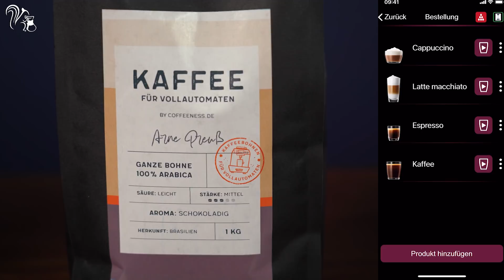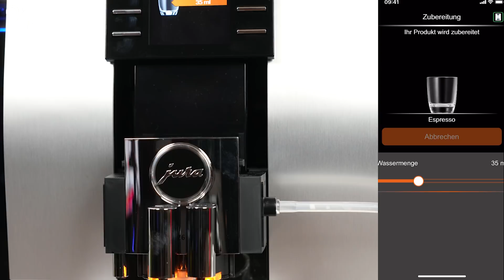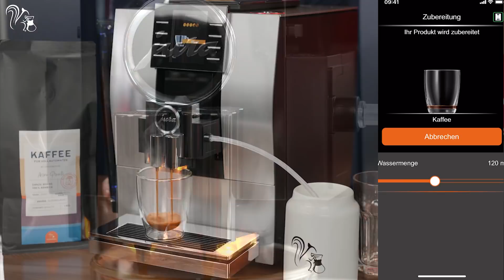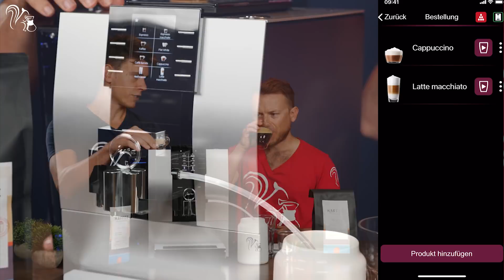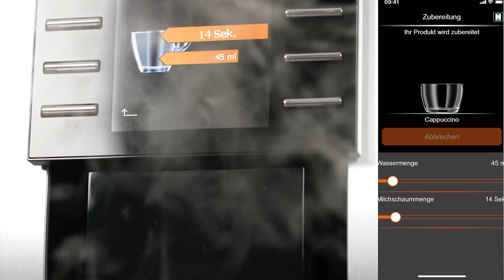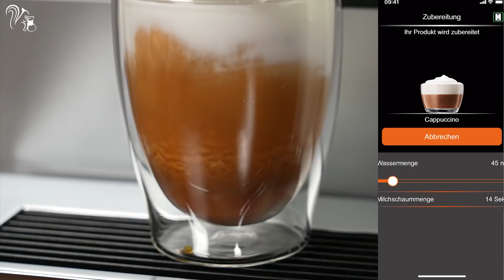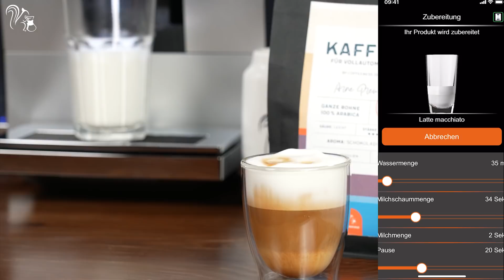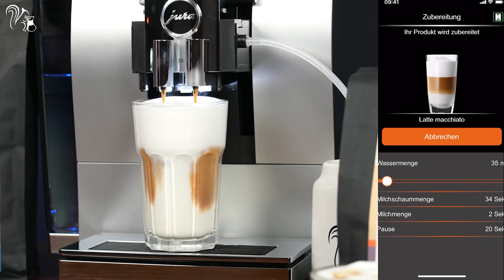Jura Z6 im Test | Was kann der Klassiker unter den Kaffeevollautomaten?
## Inhaltsverzeichnis ##

0:00 Einleitung
2:49 Testbeginn Z6
2:50 Playslist APP
3:30 Bester Kaffee für Z6
4:03 Espresso Einstellen
4:30 Lautstärke
6:40 Cafe Crema
7:49 Jura Z6 wie teuer
8:37 Jura Z10
9:40 Design
13:24 Cappuccino
17:26 Latte Macchiato
19:46 Kaffeepulverfach
20:15 Milchschaum
21:27 Brühgruppe fest verbaut

Im Kaffee Blog: "Jura GIGA 6 Test 2021: Kaffeevollautomat im Größenwahn?"

Jura Z8 im Test | Bester Kaffeevollautomat auf dem Markt?

* Der Kaffeevollautomat wurde von mir selbst gekauft. Der Test ist unabhängig vom Hersteller! Bei dem Link zu MediaMarkt handelt es sich um einen Provisions-Link.